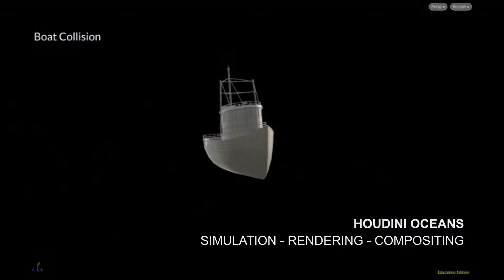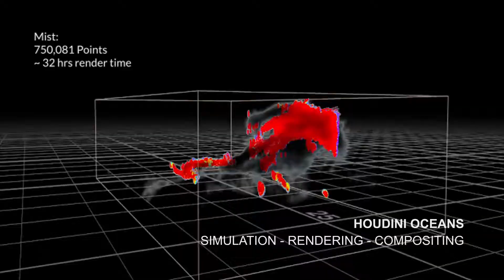2018 VFX Demo Reel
Here is my 2018 visual effects demo reel with highlights of all my major projects!